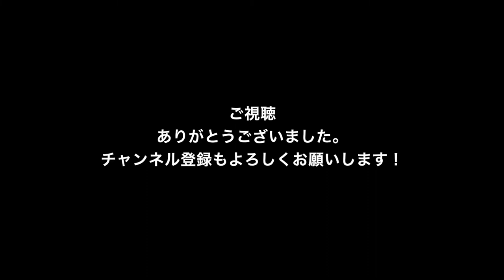Labrador puppy 324days old♪ラブラドールレトリーバーの子犬・生後324日目・ブラック♀子犬ドリちゃんです。フリスビー練習！うまくいったり、いかなかったり、それが練習なんです💦